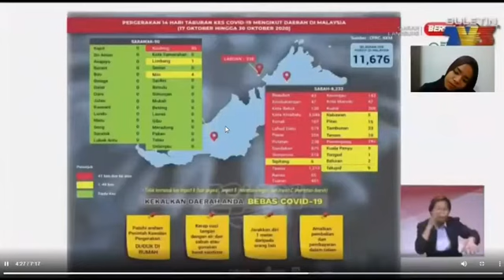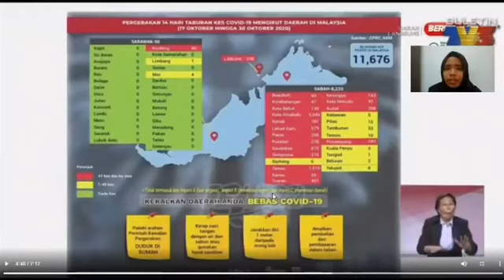Consecutive Interpreting class.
This video demonstrates a consecutive interpreting practice by one of my students in the Diploma program of translation and Interpreting at Management and Science University, Malaysia.

The interpreter waits for the primary speaker to finish and interprets everything that was said.

Language use: Malay into English